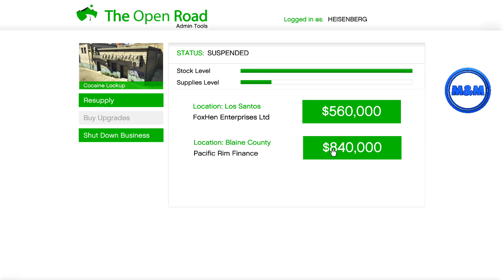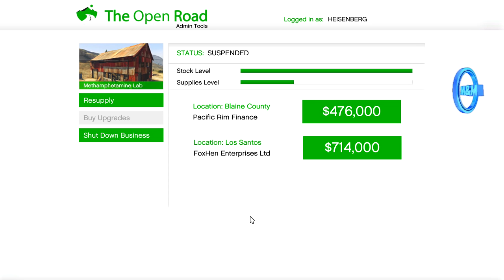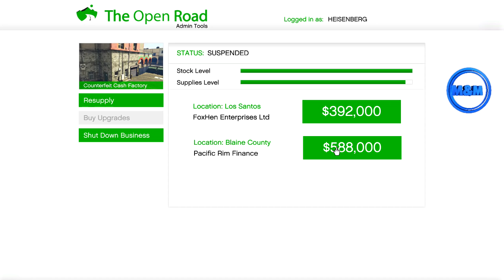ASÍ SE GANAN $4'000,000 MILLONES EN 30 MINUTOS!! | GTA ONLINE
Click Aquí Para Los Mejores Videos!